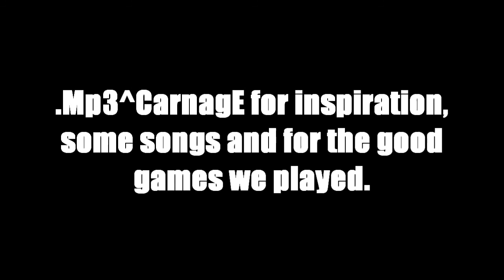DotA - Premium Ownage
Hey guys,sry for such a long time with no vids,I had some probz wth svp and I was abit lazy to make this vid.. But its finnaly here,hope u enjoy,lots of ownage,teamplay and some pro actions. sub 4 more!